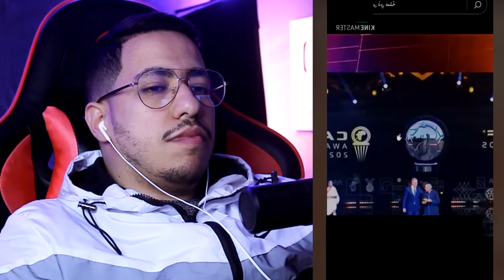صديق حكيم زياش يحكي حقيقة ما وقع مع فاتي جمالي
laya reaction and simo morocco 2 and simo berhil and mr news maroc and chouf tv and medi1 tv and ennahar tv and anas tube and AboFlah and Jamal Alpha and Abdelkader Kharraz and Fakhr din Lhamri and Taha Essou and Ahmed Sabiri and bein sport news. youness show